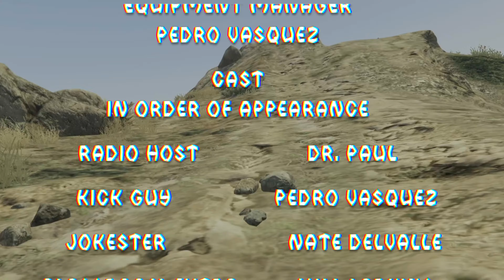YAIRON - Take a Walk (Official Music Video)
Stream Take a Walk on all platforms

The first of many get ready for my next drop which will be on .